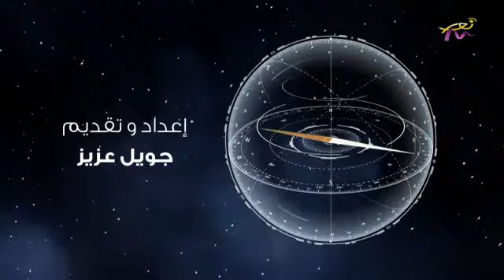سفرة مع سفير - سفير البرازيل في لبنان باولو كورديرو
من تقديم جويل عزيز